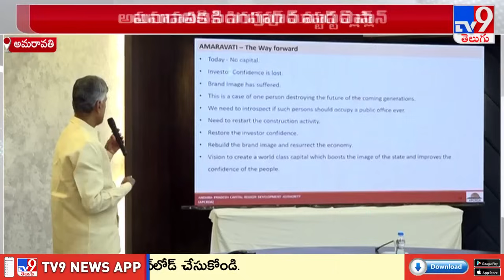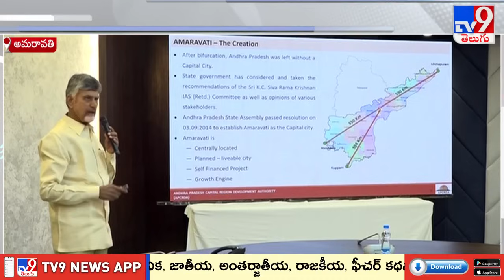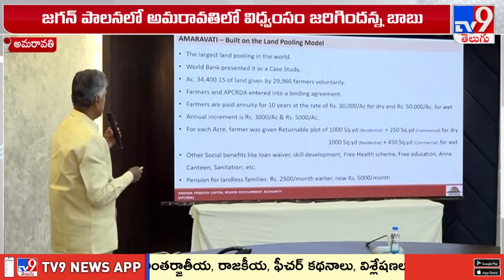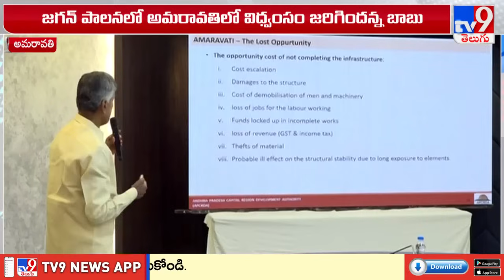CM Chandrababu Release White Paper on Amaravati : అమరావతిపై శ్వేత పత్రం విడుదల - TV9